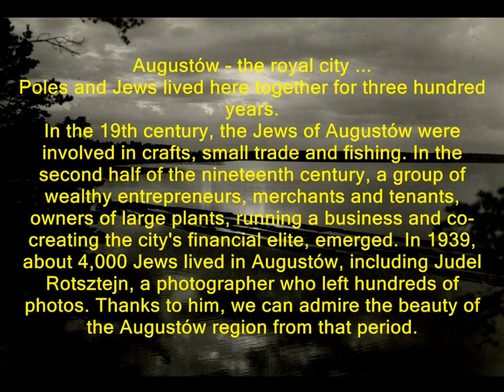Augustowscy Żydzi (EN)